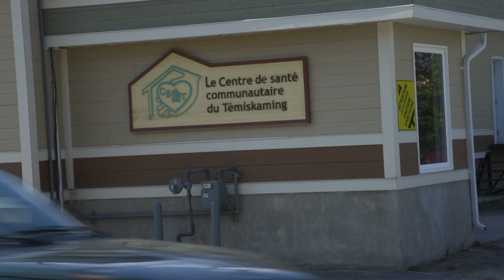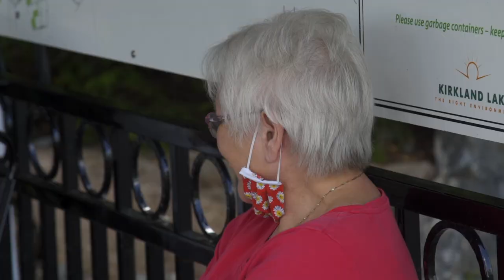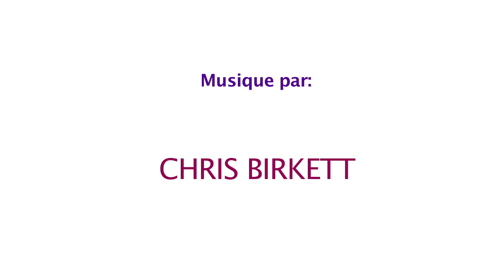Transformative Change Award 2020: Centre de santé communautaire du Témiskaming